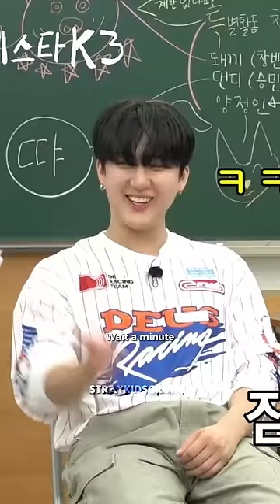The reason why Seungmin has a grudge against JYP 😭🤣